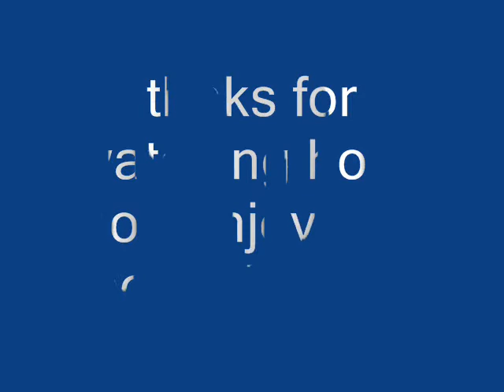Chris Crocker SPOOF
me imitating a funny video by chris crocker!!!